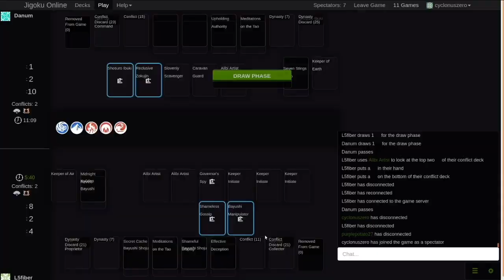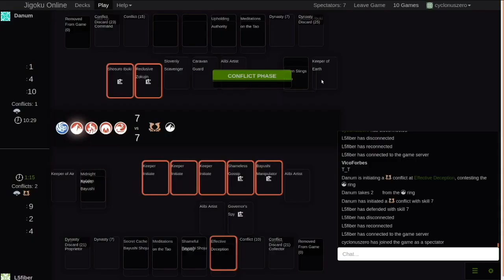L5R World Cup 2020 Rd 2 PH Scorpion (L5Fiber) vs SUI Scorpion (Danum)